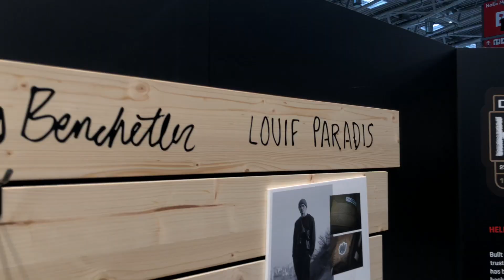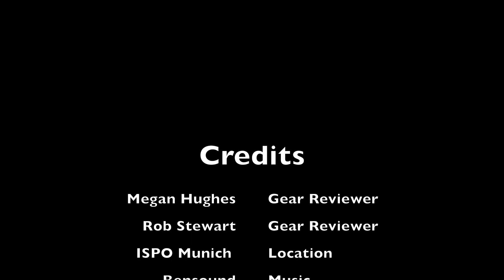Dakine Signature Series 2020/21 Preview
Dakine enter the winter 2020/21 season with an enhanced range of awesome snow backpacks, including a new super stylish signature series, designed with their team athletes. Big names from the snow sports world such as Chris Benchetler, Sammy Carlson, Kazu Kokubo and Jamie Anderson have all put their own stamp on a range of backpacks, mittens and gloves, to suit each and every type of skier.